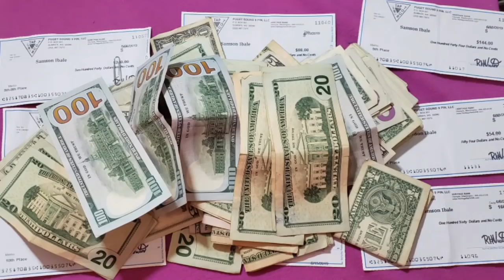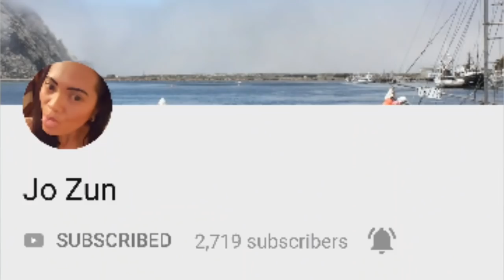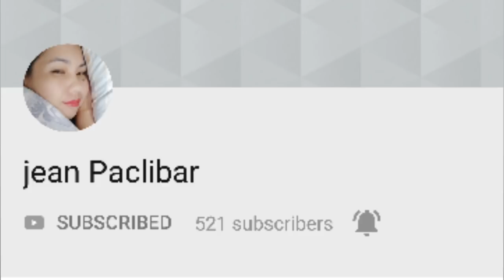AULANI DISNEY RESORT & SPA - ALAM MO BA BALATO GIVEAWAY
This video is make  for a person with Love and Fair to help How to Make GOOD VIBES Video

BUHAY AMERICA

Camera : SAMSUNG S9+,  Canon M50, sony
Editor : Magix Pro X and Kinemaster

🎵 Track Info:

Title: Charmed by Declan DP